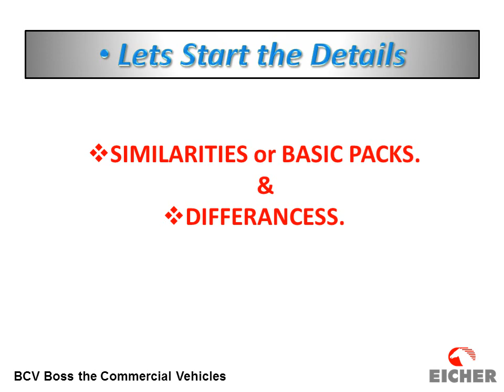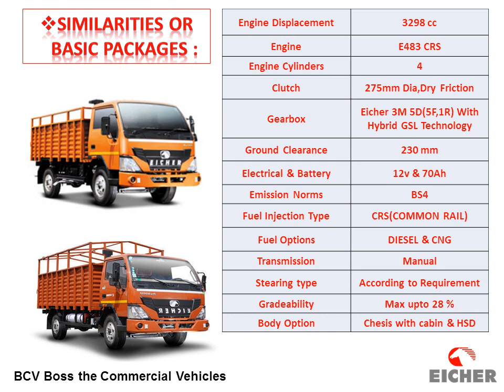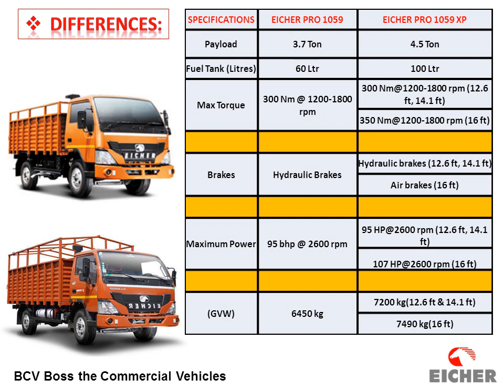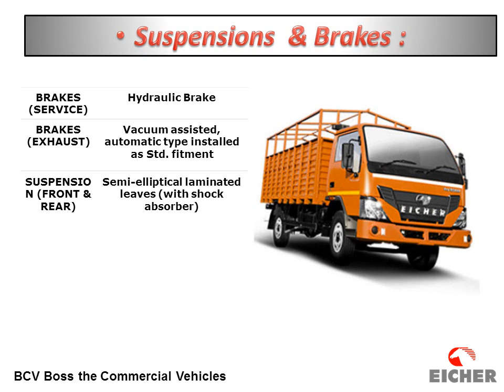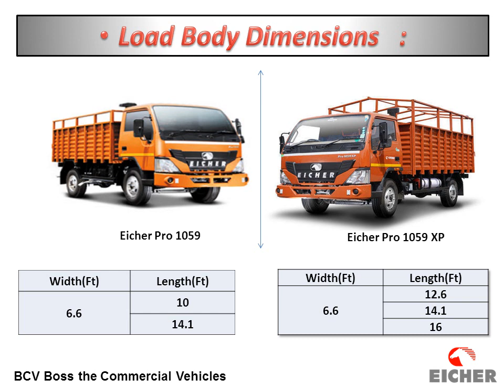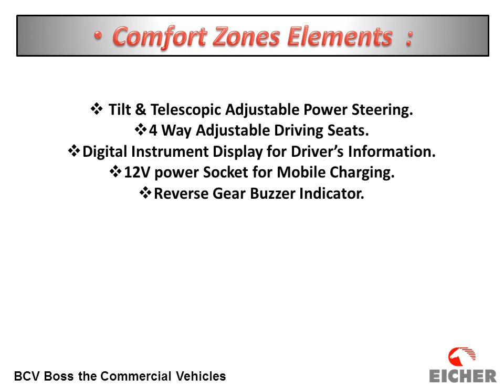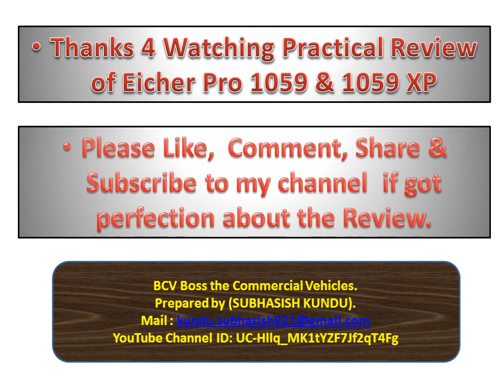Eicher Pro 1059XP Truck with Ex-showroom Price 8.5 lakhs, Mileage 8 KMPL, Payload Capacity 4.5 Ton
Hi,
myself Subhasish Kundu,
Showing you the practical mileage performances of commercial Vehicles.

Thanking you.
Visit Again.